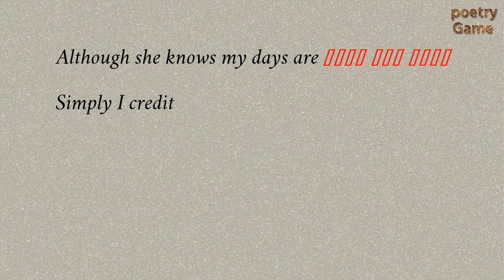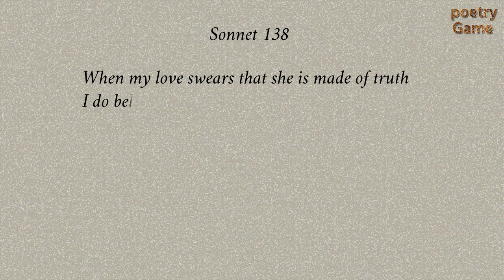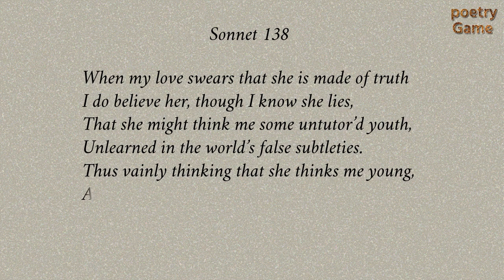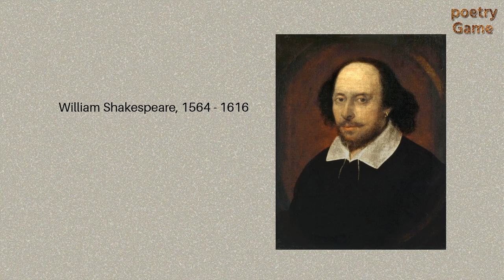William Shakespeare Sonnet 138 /Enjoy the game! /How to treat the lover's lies